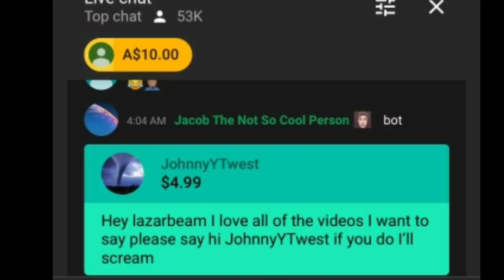My Personal Experience With Lazarbeam Best Year Ever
Hello everyone welcome to a brand new video today I'll be discussing about how Lazarbeam noticed me and said my name after I donated 5$ to him on livestream
Lazarbeam if your watching this
I appreciate you for making my day happy